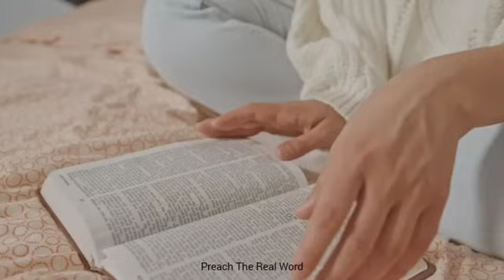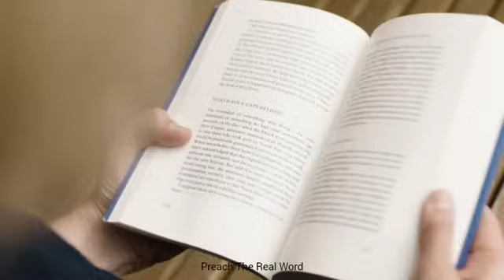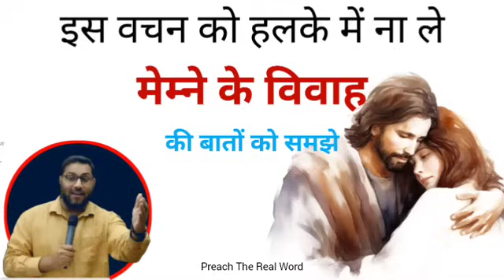मेम्ने के विवाह की बातों को समझे | bro suraj premani | preach the real word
About Preach The Real Word
Preach The Real Word Channel is dedicated to preaching & Teaching the Bible and sharing of the Gospel of Our Lord and saviour Jesus Christ. Our Purpose is to help our Christian brethren to grow and become strengthened in their Faith by knowing the Lord Jesus and the Bible intimately.

May the grace of Lord Jesus Christ be upon you all.

Dear brothers and sisters please support this YouTube channel ( preach the real word ).

God bless you all my brothers and sisters.